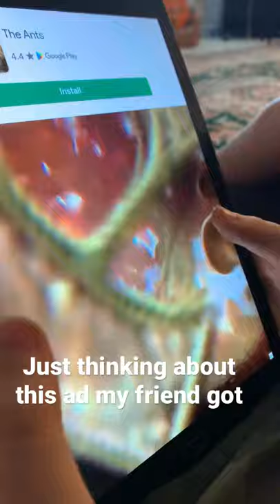Is that an ant?